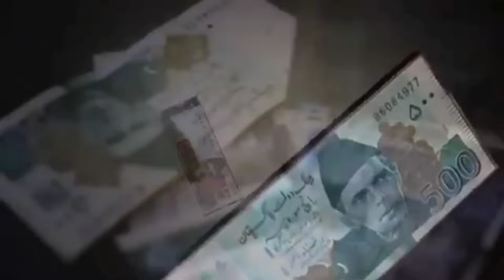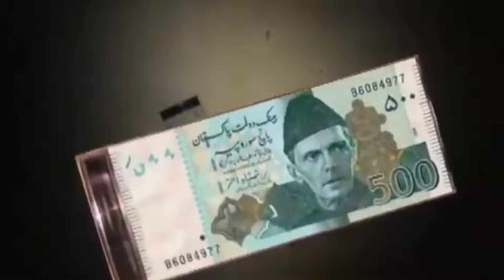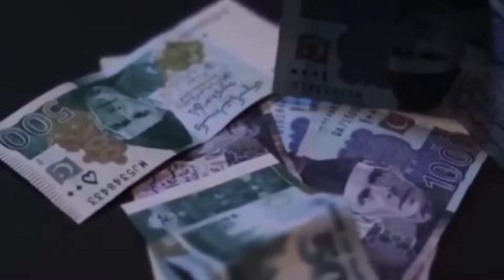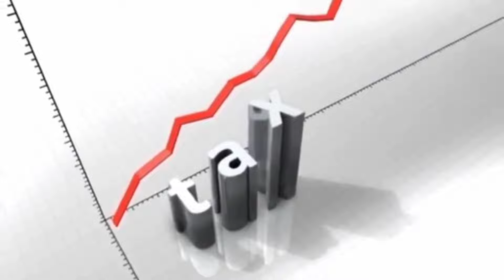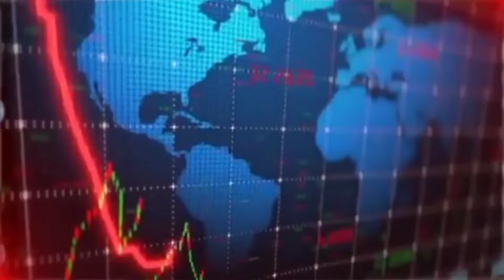How expensive can Gold in Pakistan be due to the risk of political and economic situation?